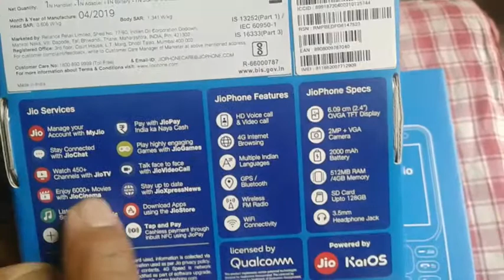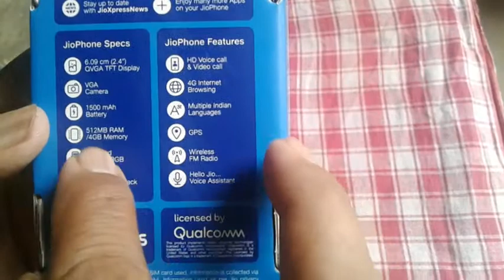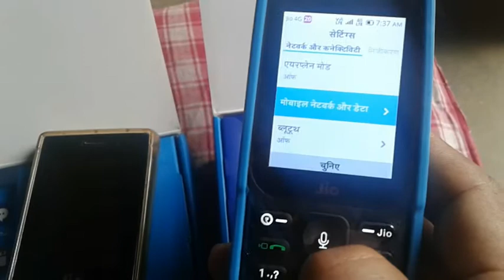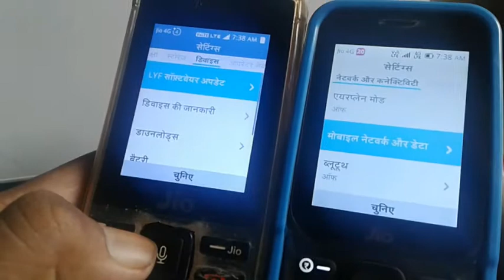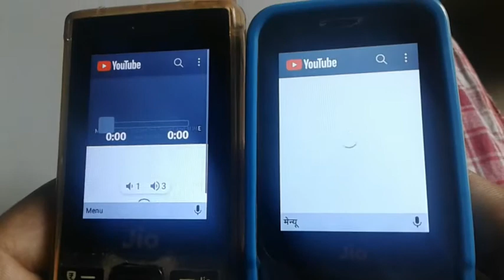दो जिओ कीपैड मोबाइल का अनबॉक्सिंग || how to new keypad mobile unboxing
यह वीडियो न्यू जियोफोन अनबॉक्सिंग 2021 के बारे में है। न्यू जियोफोन 2021 की शुरुआत 1499 से होती है और इसमें आपको 1 साल की फ्री कॉलिंग मिलेगी। इस वीडियो में, मैं नए jio फोन की सभी विशेषताओं को भी साझा करूंगा ताकि आपको नए jio फोन 2021 के बारे में एक विचार मिल जाए। तो सभी विवरण जानने के लिए JioPhone Unboxing 2021 देखें।

[शामिल विषय]
1) नया जियो फोन 2021 अनबॉक्सिंग
2) नया जियो फोन f320b अनबॉक्सिंग
3) jio फोन नया 2021 अनबॉक्सिंग
4) नया jio फ़ोन सभी सुविधाएँ
5) jio फोन अनबॉक्सिंग 2021

► टाइमस्टैम्प
00:02​ - जियो फोन के नए ऑफर की जानकारी
00:55​ - जियो फोन 2021 बॉक्स
02:11​ - जियो फोन 2021 अनबॉक्सिंग
03:24​ - नया जियो फोन डिजाइन
04:20​ - नया जियो फोन सिम कार्ड
05:20​ - नया जियो फोन सेटअप
07:15​ - जियो फोन के नए फीचर्स
08:20​ - नया जियो फोन मेनू
09:26​ - नया जियो फोन हॉटस्पॉट और वाईफाई
09:58​ - जियोफोन नंबर कैसे खोजें
10:31​ - नया जियो फोन तेली सत्यापन
11:40​ - नया जियो फोन माई ओपिनियन